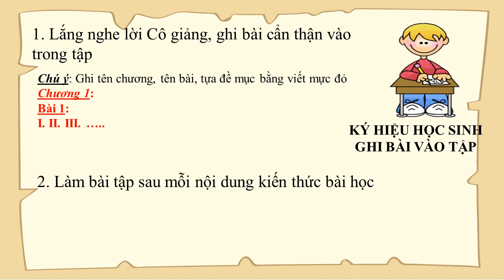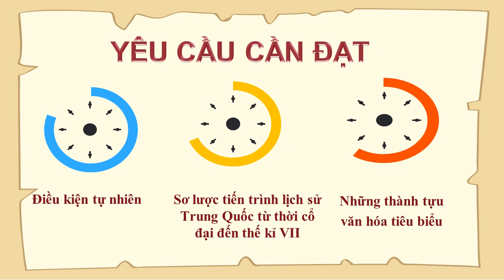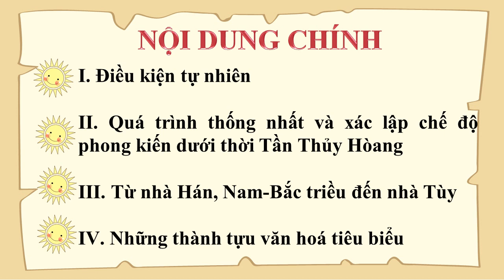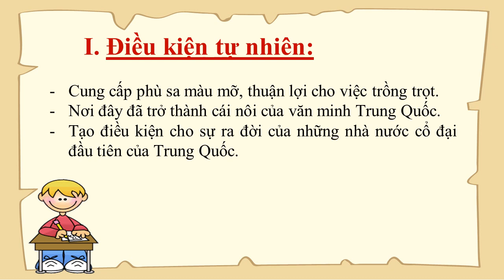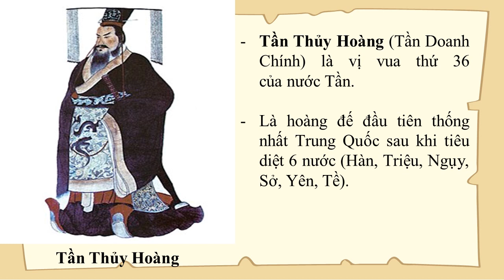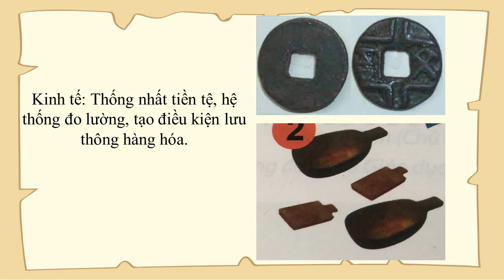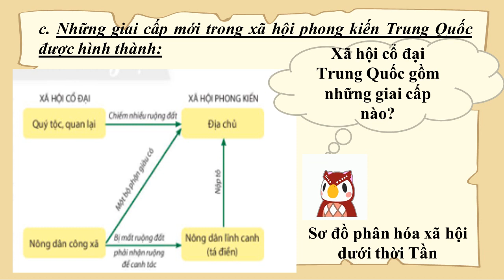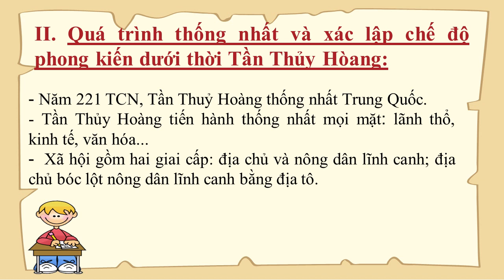LỊCH SỬ-ĐỊA LÝ 6 (Tuần 8 / HK1) - Phần LỊCH SỬ - Bài 9: TRUNG QUỐC TỪ THỜI CỔ ĐẠI ĐẾN THẾ KỶ VII